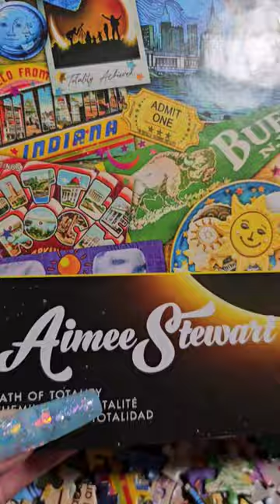Progress for Path of Totality - 1000pcs by: Buffalo & Aimee Stewart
(The last progress pic looks like a mess, but it's because I'm not looking at the picture while I puzzle this one. 😁)